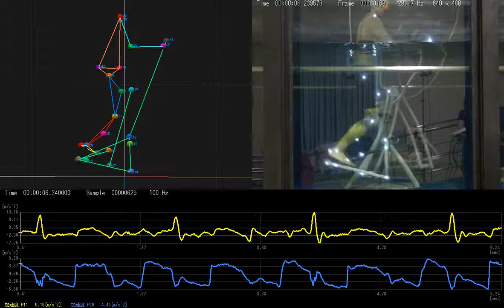水中運動計測【水中モーションキャプチャ】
三次元動作分析に最適な「VENUS3D」での三次元計測例です。
水中での三次元動作解析を行いました。水槽の壁面と被験者との距離が離れていても、安定して高精度の結果を得る事が可能です。また、水中での動作を動作分析ソフトに受け渡す事ももちろん可能です。

（岩手大学 工学部 機械システム工学科 三好准教授　国立障害者リハビリテーションセンター研究所 運動機能系障害研究部 河島様　ご提供）